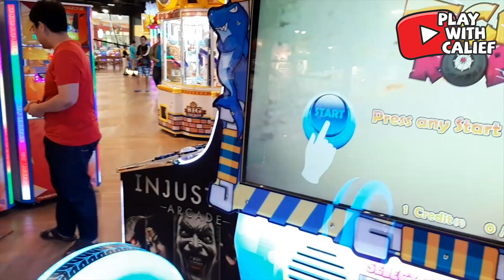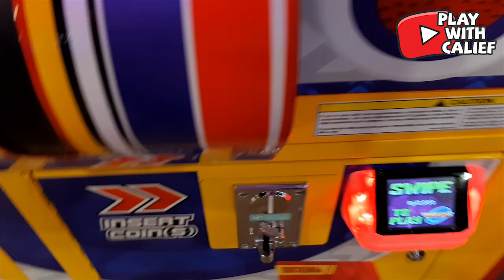Hampir aja dapet BONUS main Tight Rope di Timezone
Kita sebenernya jarang banget main game Tight Rope ini, tapi kita coba lagi yuk!